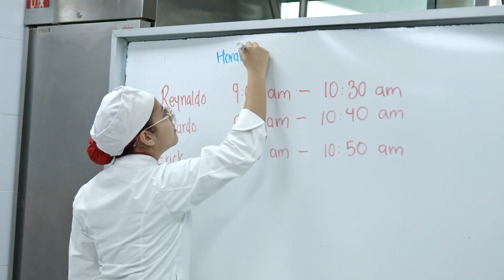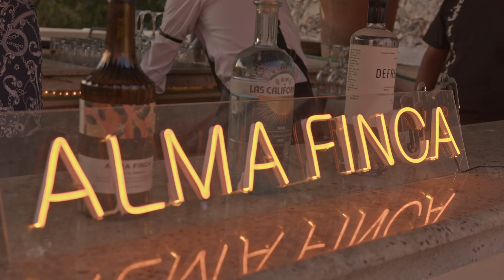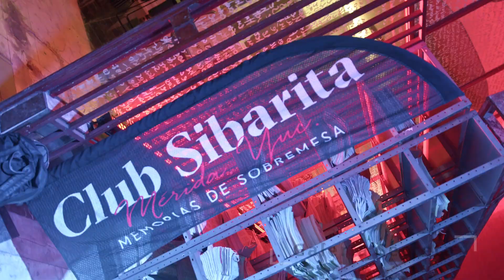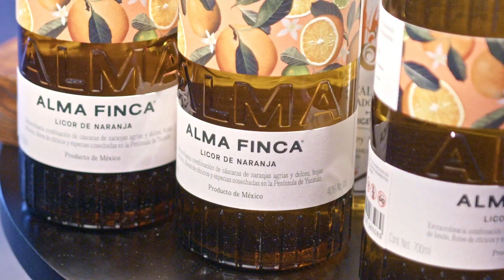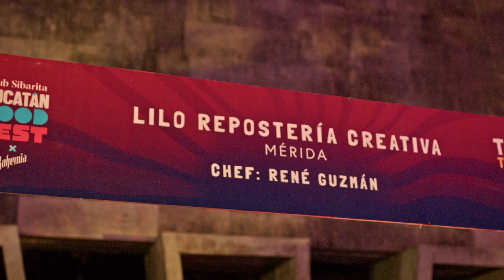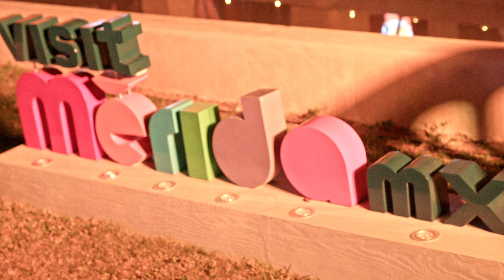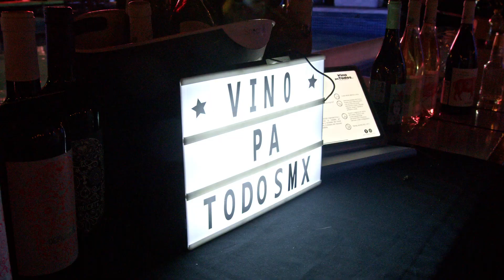8va. Edición Club Sibarita Yucatán Food Fest presentado por Bohemia 2024